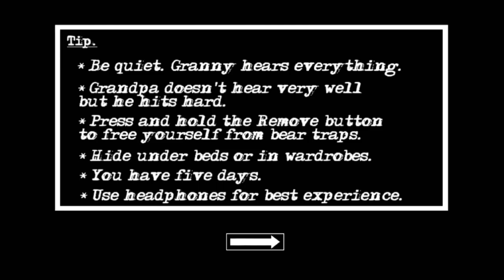How to beat Granny Chapter 2 on day 1! (Easy) [Horror Game] | Jirka LP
Čau lidi :D V tomto videu se dozvíte jak vyhrát Granny Chapter 2 :P Doufám že vám toto video bude líbit :D

Můj Support a Creator: Jirka-LP

-Mobizen, Bandicam, OBS

●Co používám na editování?

-PowerDirector, KineMaster

●V čem dělám miniatury?

-PicSay Pro

●Skype: jirka20054

|Jirka LP|